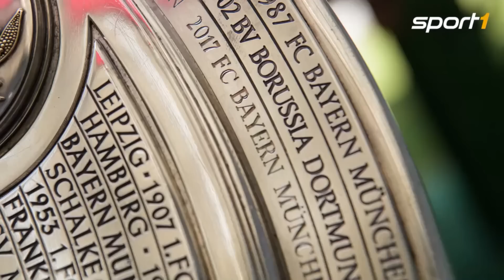Bundesliga-Start: Reißt die Bayern-Serie? | SPORT1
Meister FC Bayern und Bayer Leverkusen eröffnen die 55. Bundesliga-Saison. Zwölf Mal spielte der deutsche Rekordmeister bislang das Eröffnungsspiel, die Bilanz kann sich sehen lassen.